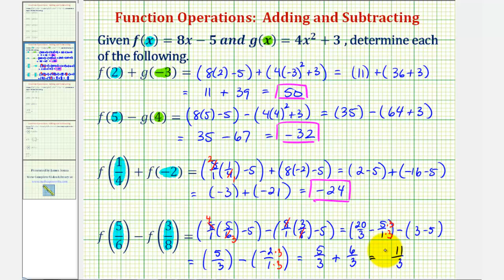Ex 2: Function Arithmetic - Addition and Subtraction with Fractional Inputs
This video provides several examples of how to add and subtract function values.